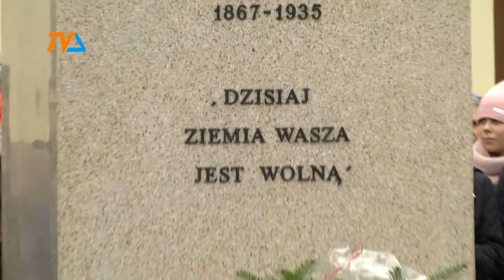Niepodległa do hymnu! Mazurek w Suwałkach |TVSUWAŁKI